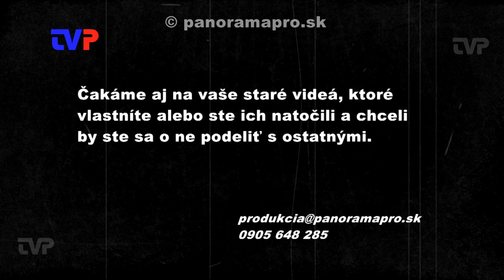Lipa a Mrenica v Žarnovici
Zostrih z koncertu P. Lipu a B.Mrenicu, keď v roku 2012 vystúpili v cukrárni v Žarnovici.